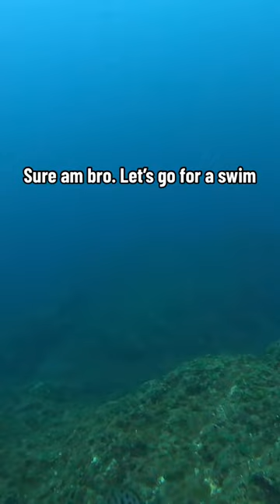scubadiving I don’t just film sharks and orcas, infact, i try and film and bond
scubadiving I don’t just film sharks and orcas, infact, i try and film and bond with any animals that i see 欄 Scuba diving around the world means i can interact with lots of different species. This little fish is a puffer fish, a little lost one. Puffer fish will PUFF UP when threatened but clearly he feels ok around scoobs.